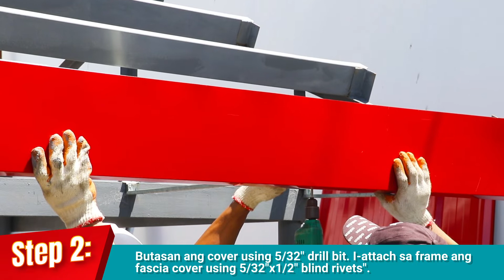Tamang Pag Install ng Fascia Cover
Paano nga ba ang tamang pag install ng Fascia Cover?

Panooring maigi ang video na ito mga ka-Steeltech upang tayo ay may kaalaman kung ano ang tamang paraan ng pag install ng fascia cover! 😉

Note: Actual product colors may vary from colors shown in your screen.

𝗠𝗮𝗱𝗮𝗹𝗶 𝗹𝗮𝗻𝗴 𝘂𝗺𝗼𝗿𝗱𝗲𝗿, 𝗺𝗴𝗮 𝗞𝗮-𝘀𝘁𝗲𝗲𝗹𝘁𝗲𝗰𝗵!
Mag-message lang dito via Messenger para mag-request ng visit from our Accounts Specialist or tumawag/mag-text sa aming In house sales hotlines:
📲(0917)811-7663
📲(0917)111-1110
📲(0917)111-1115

✔️Corrugated Colored Roofing
✔️Valencia tile roof
✔️Andalucia tile roof
✔️Plainsheets
✔️Cladding
✔️Purlins
✔️Deckings

Steeltech Colored Roofing is also available at Ace Builders, AllHome, Handyman, Maquiling Builders Depot, Robinsons Builders, Builders Warehouse, and Wilcon Depot.